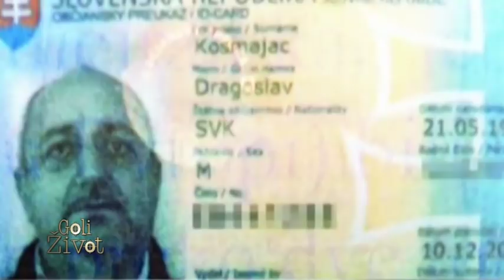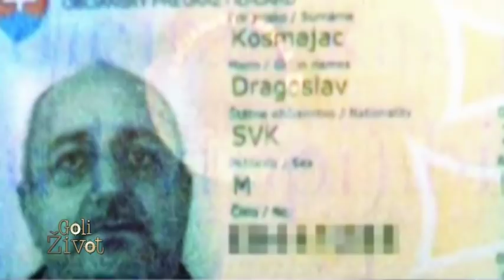Goli Zivot - Gradisa Katic - (TV Happy 26.06.2014.)